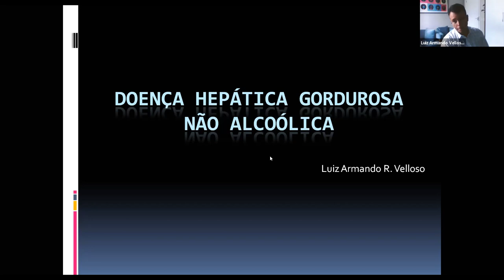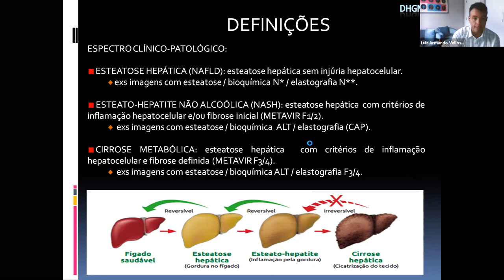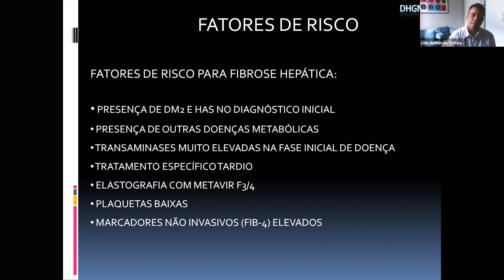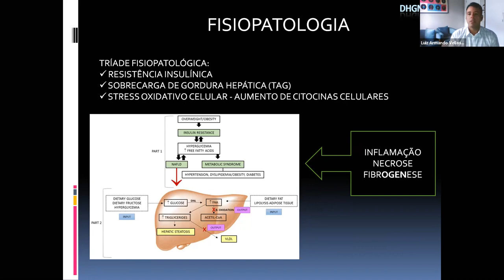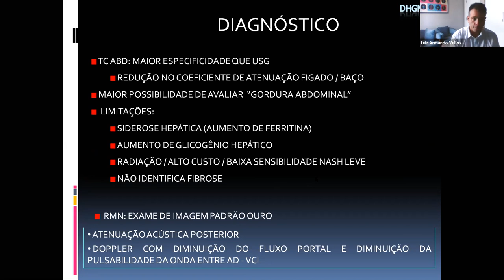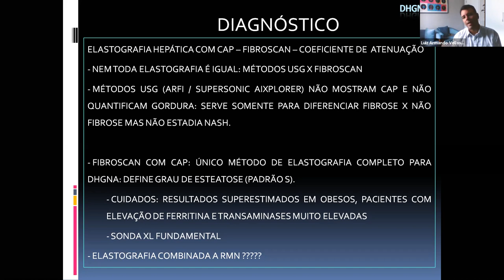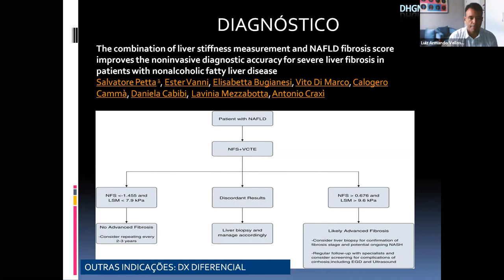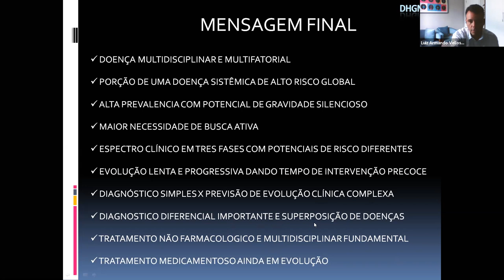DOENÇA HEPÁTICA GORDUROSA NÃO ALCOÓLICA (DHGNA) - ABORDAGEM PRATICA NO DIA A DIA DO CONSULTORIO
DOENÇA HEPÁTICA GORDUROSA NÃO ALCOÓLICA